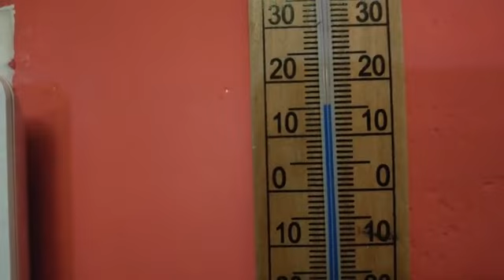Sopralluogo in abitazione di MM di persona con disabilità allagata in condizioni disperate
Raccogliamo la testimonianza del fratello di una persona con disabilità per aiutarlo in questa lotta di dignità e giustizia.